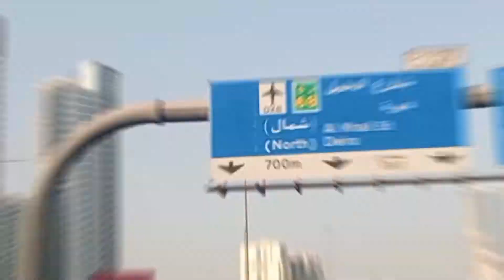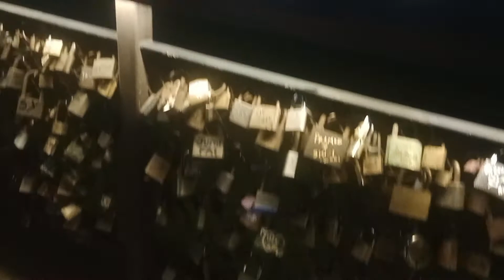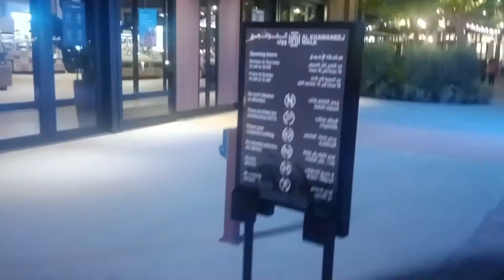Love Lock Bridge Dubai | Last Exit | Al khaneej